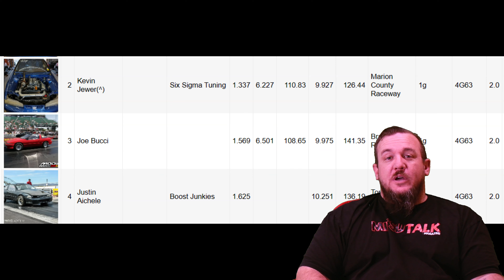MitsuTimes Tech Talk Episode 1: Quick vs Fast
This is our first ever MitsuTalk Tech Talk powered by Rix Racing. Let me know what topics you would like to see covered. Remember, very few episodes will actually be about racing.